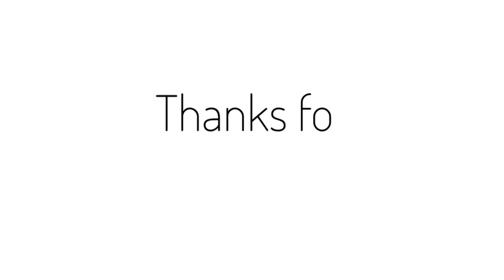How to Clean Seafood - Seafood Stew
If you've ever wanted to know how to clean seafood like jumbo Prawns and Crabs here you go!
And when I was done cleaning I used it to make a lovely delicious stew!